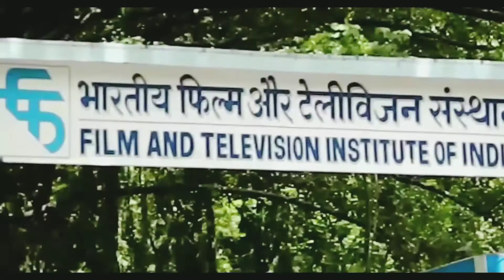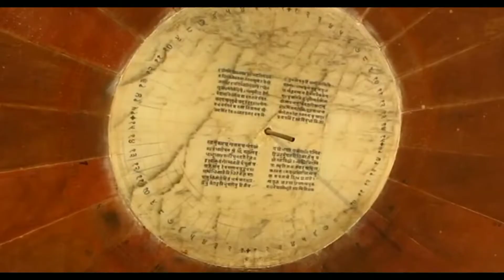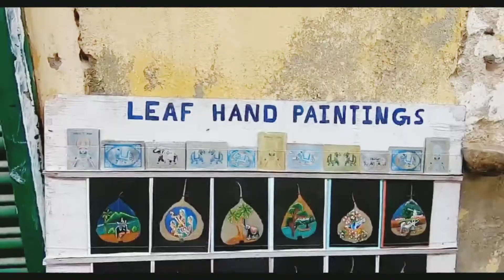India | The best top cities in INDIA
India  officially the Republic of India  is a country in South Asia. It is the second-most populous country, the seventh-largest country by land area, and the most populous democracy in the world. Bounded by the Indian Ocean on the south, the Arabian Sea on the southwest, and the Bay of Bengal on the southeast, it shares land borders with Pakistan to the west;[f] China, Nepal, and Bhutan to the north; and Bangladesh and Myanmar to the east. In the Indian Ocean, India is in the vicinity of Sri Lanka and the Maldives; its Andaman and Nicobar Islands share a maritime border with Thailand and Indonesia.